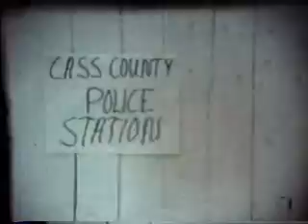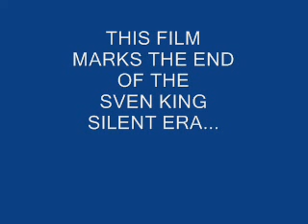The Great Bank Robbery Redo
This was the last silent Super8 we did.  My brother filmed it for his 4-H project.  Pretty much the same concept as all the others.  Not much to it, just mini-bike chases and silly costumes.  Kind of funny to see how we aged in those 4-5 years though.